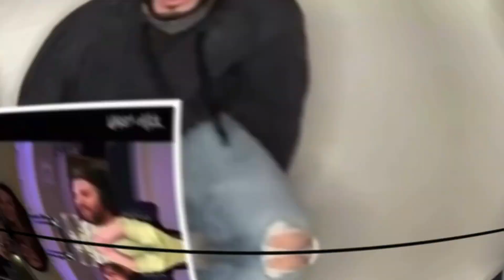Americans React to DAVE - BLACK BOX FREESTYLE | REACTION!! 😱😳🇬🇧🔥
Welcome to the C&N Podcast, we are your host Chris from TheJavierLifestyle & Nick from Fevar T.V.!! We are reacting to U.K's Very Own Dave's freestyle that he did when he was 16 called "Black Box Freestyle".